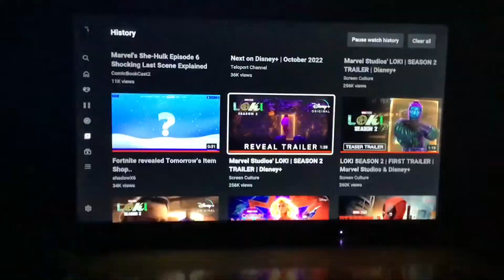My Reaction / Thoughts on Marvel Studios Loki Season 2 Trailer Disney+